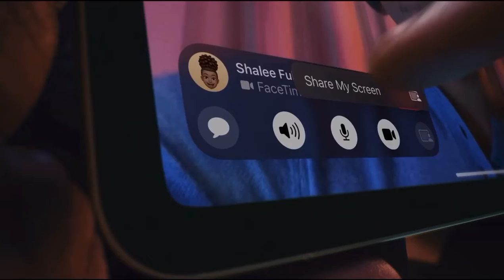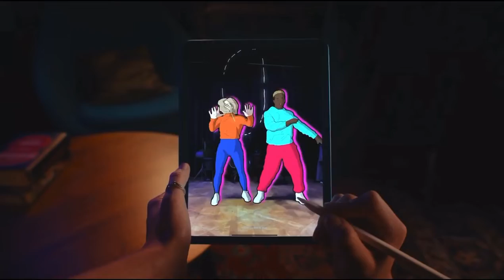The new iPad Air | Now with M1 | Apple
Supercharged by the Apple M1 chip, the new iPad Air comes in five stunning colors: purple, blue, pink, starlight, and space gray. 10.9-inch Liquid Retina display, blazing-fast 5G, 12MP Ultra Wide front camera with Center Stage, and works with Apple Pencil and Magic Keyboard.

Light. Bright. Full of might.

Featured apps include Genshin Impact, LumaFusion, FaceTime with SharePlay, djay Pro, Protake, FlipaClip, Microsoft Word, Safari, Apple TV.